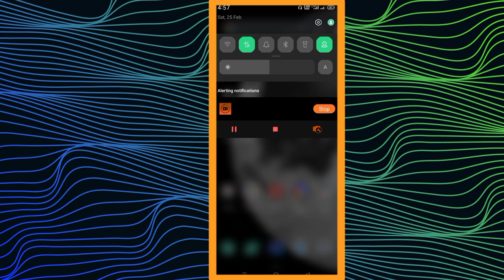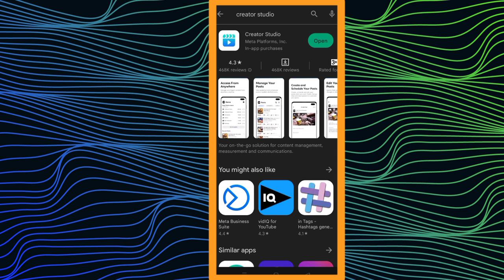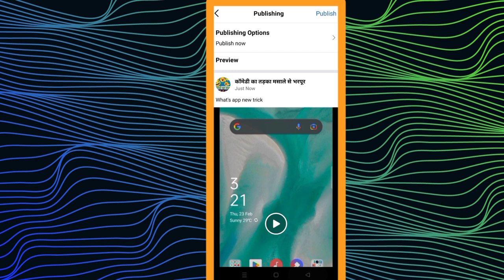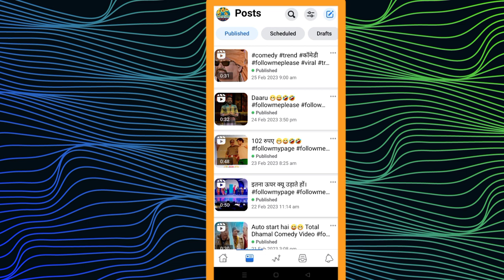Facebook Per video kaise upload kare। Facebook page per video kaise upload kare। Facebook me video,📤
Facebook video upload kaise kare । Facebook Page par video kaise upload kare । Facebook video upload।
Creator studio se Facebook par video kaise upload kare।
Facebook Page par video kaise upload kare Facebook se ।
Facebook se बड़ा विडियो कैसे अपलोड करे।
Creator studio se Video upload kaise kare
Facebook Yahoo video upload kaise kare ।
Facebook per video kaise daale ।
Facebook page per video kaise daale।

Facebook Page per video upload kaise kare?